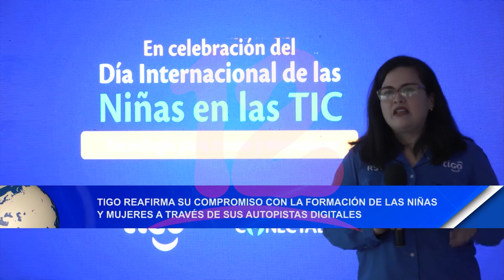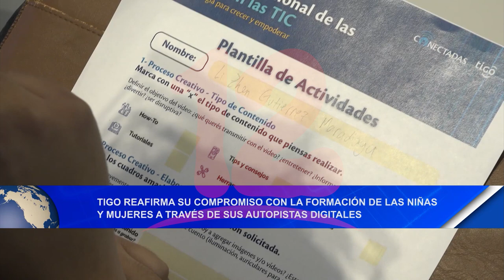Noticias12Nicaragua Tigo reafirma su compromiso con la formación de las niñas y mujeres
Tigo reafirma su compromiso con la formación de las niñas y mujeres a través de sus autopistas digitales